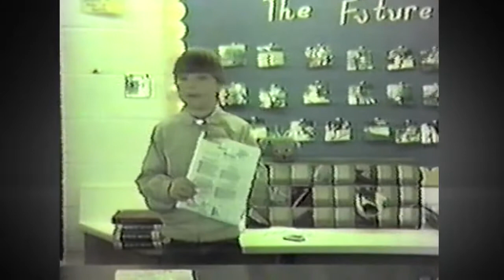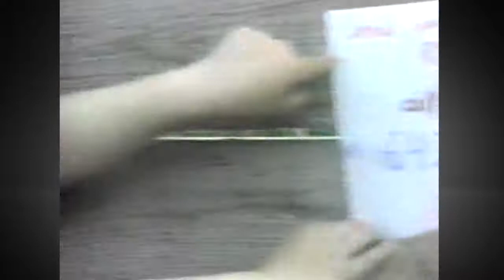Diana Stage IV Plays (2 of 3)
More children's plays from Roeper. Written and performed by students.